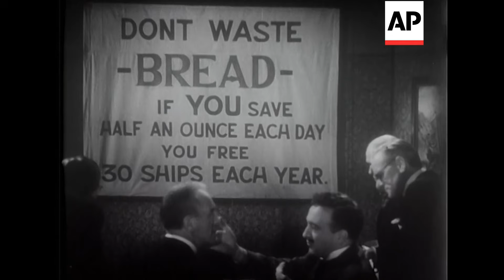Fancy Bread - 1943 | The Archivist Presents | #459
It's National Baking Week!  Why not bake some bread?  I love this public information film from 1943 - and not just because I love bread!

Asks public to eat their bread, not waste it.

Available to licence for commercial use - story number - BM44213